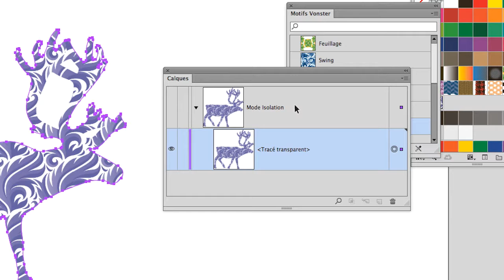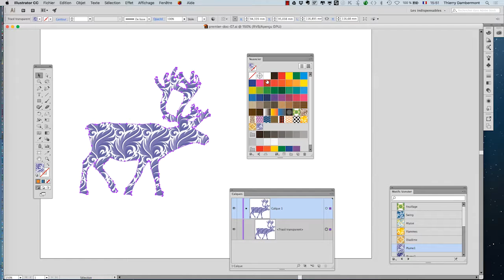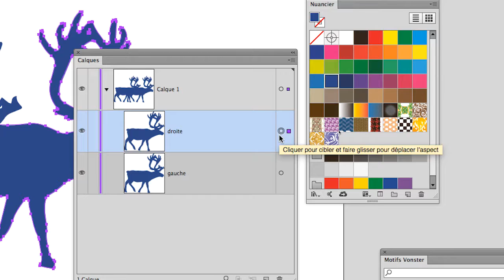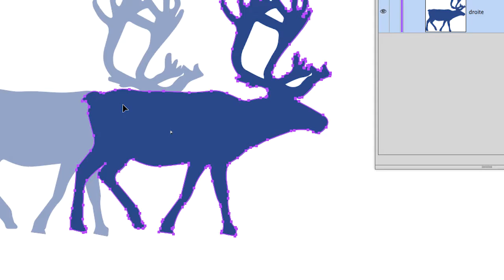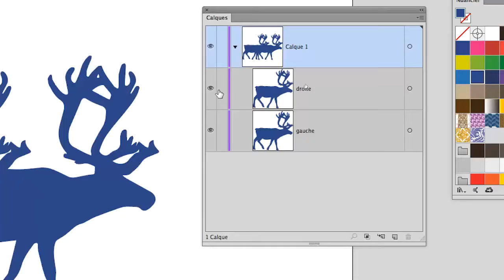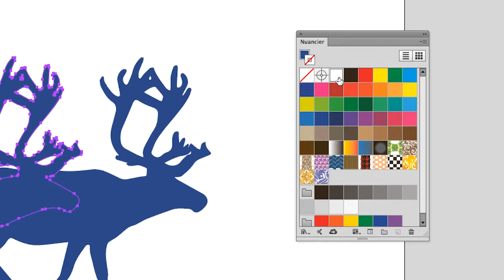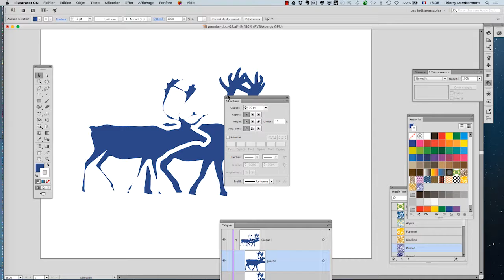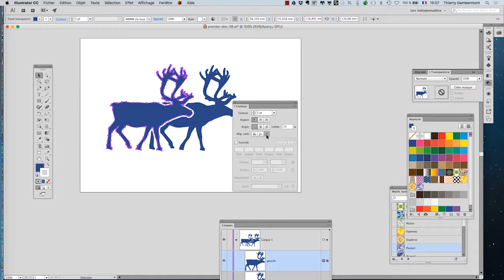cours complet Adobe Illustrator 2017 partie 010 ref I 11 720